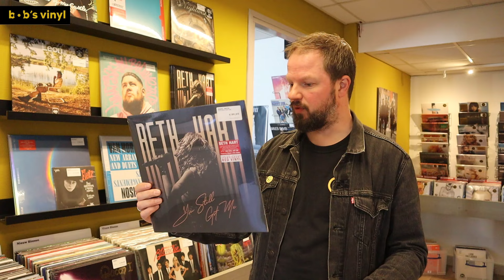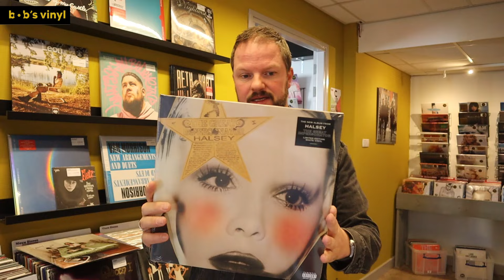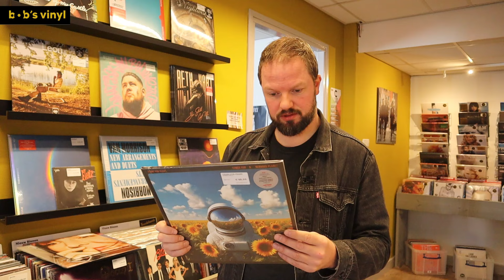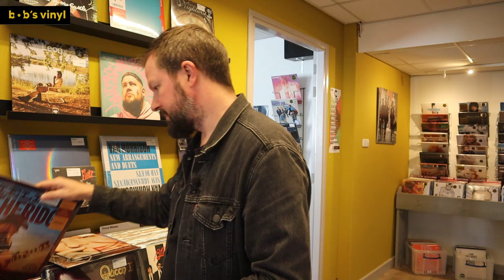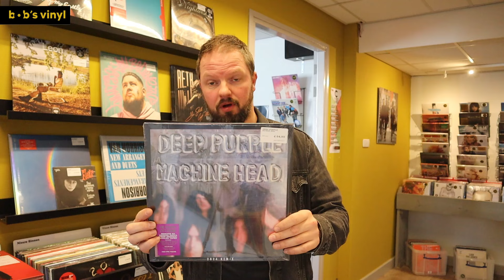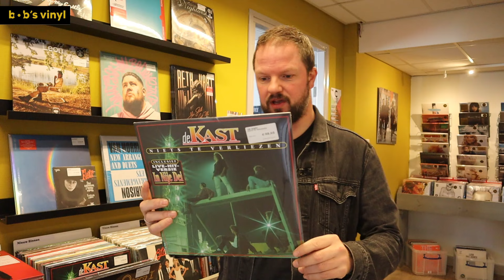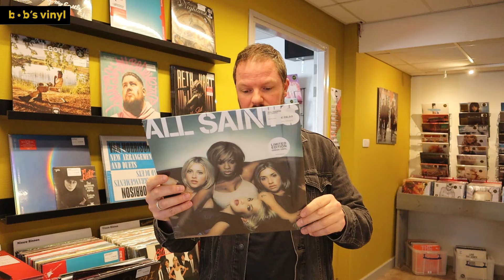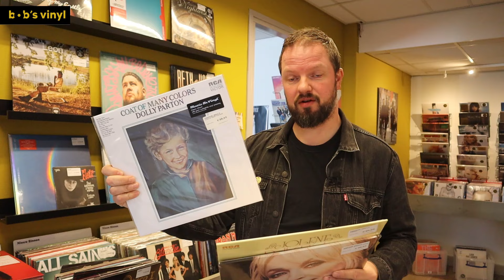LP nieuws 25-10-2024: Beth Hart, Oscar And The Wolf, ABBA & Bastille | Bob's Vinyl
Nieuwe releases zijn er deze week van o.a. Beth Hart, Oscar & The Wolf, Amyl & The Sniffers, Bastille en Eminem. Ook de bak heruitgaven staat weer lekker vol met o.a. titels van ABBA, Dire Straits, Green Day, Jason Mraz en Paul Young.

Benieuwd wat er verder allemaal uit kwam deze week? Bekijk de video!

Het jaaroverzicht van de Bob & Bas Platencast vind je of in je podcastapp.

Of kom naar de winkel!
Bob's Vinyl & Bier
Kouwenberg 13
5735 GM  Aarle-Rixtel
Openingstijden:

Tip: Volg deze lijsten, ik update ze (bijna) elke week.

Platenzaakeigenaar Bob van der Staak van Bob's Vinyl neemt op dit kanaal elke week de belangrijkste en meest opvallende LP releases door. Wil je op de hoogte blijven van alles wat met vinyl te maken heeft?